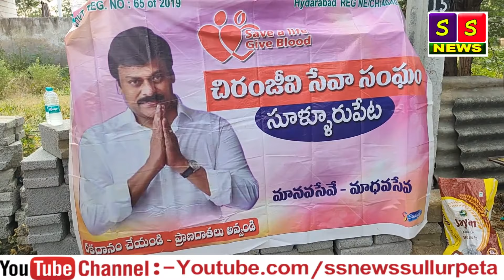చిరంజీవి సేవా సమితి అధ్యక్షులు మాభాష ఆధ్వర్యంలో సర్వం కోల్పోయిన కుటుంబానికి 15వేల రూపాయల నగదు సాయం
పద్మభూషణ్ మెగాస్టార్ చిరంజీవి జన్మదిన వేడుకలను చిరంజీవి సేవా సమితి అధ్యక్షులు మా భాష ఆధ్వర్యంలో ఘనంగా నిర్వహించారు. ఎల్లప్పుడు సేవా కార్యక్రమాల్లో ముందుండే చిరంజీవి సేవా సమితి ఈ జన్మదినం రోజున ఓ బృహత్తరమైన కార్యక్రమాన్ని నిర్వహించారు. సూళ్లూరుపేట మండలం గొల్లల ములుగు గ్రామంలో, అగ్ని ప్రమాదంలో సర్వం కోల్పోయి నిరాశ్రయులైన ఓ కుటుంబానికి 15 వేల రూపాయల నగదు తో పాటు నిత్యవసర వస్తువులను అందజేసి, తమ యొక్క దాతృత్వాన్ని చాటుకున్నారు. ఈ సేవా కార్యక్రమాన్ని ఆ గ్రామంలోని ప్రతి ఒక్కరూ కొనియాడి చిరంజీవి సేవా సమితి బృందాన్ని అభినందించారు.